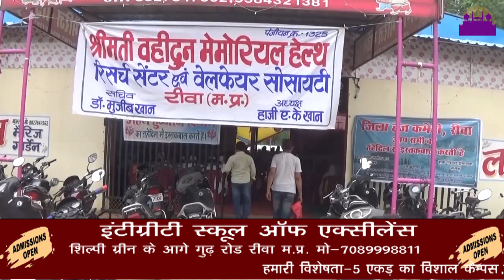हाजियों का प्रशिक्षण कैंप रीवा में ||REWA DARSHAN